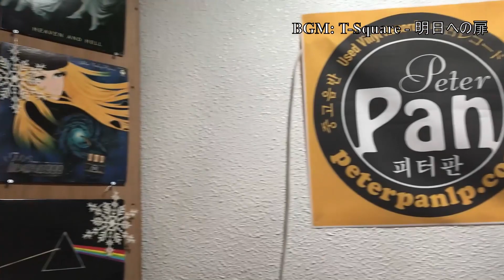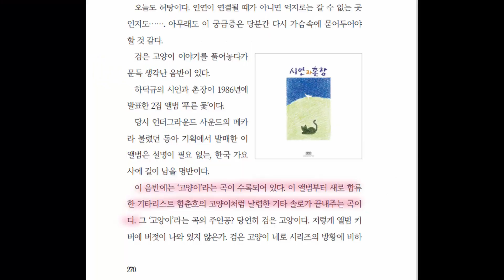2020 송년의 겨울노래 - 네코(猫), 하마다 쇼고 편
피터판의 겨울 노래 2부입니다.
소개 가수: 猫(Neko), 浜田省吾(Hamada Shogo)

촬영 & 디자인: 나슬슬
편집: 임두건